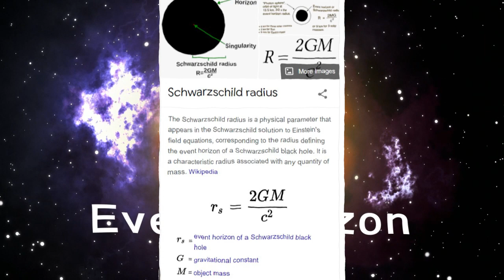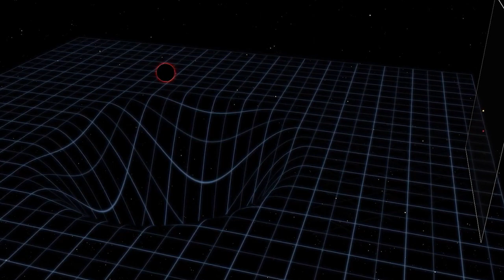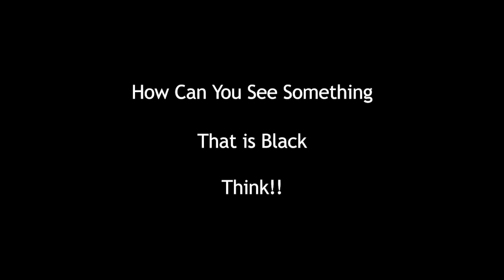Visibility Of BLACK HOLE | YOU Can'T SEE A BLACK HOLE !! NASA Research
You Can'T SEE A BLACK HOLE !! Black Hole Image Explaination
Hey Guys , In this video i explained about the imaging of black hole and how we wrongly think about black hole

00:00 - Intro
00:40 - Parts
01:10 - Event Horizon
01:50 - Acretion Disk
03:05 - Rings and Shadows
04:06 - Interstellar Black Hole
05:18 - Reality